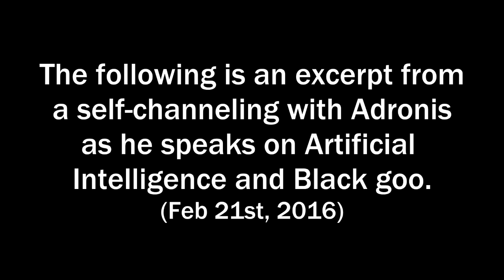Adronis - Artificial Intelligence & Black Goo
In this self-channeling video, Adronis speaks on the origin of extraterrestrial artificial intelligence as well as substance that relates to it known as black goo. Channeling occurred on Feb 21st, 2016.